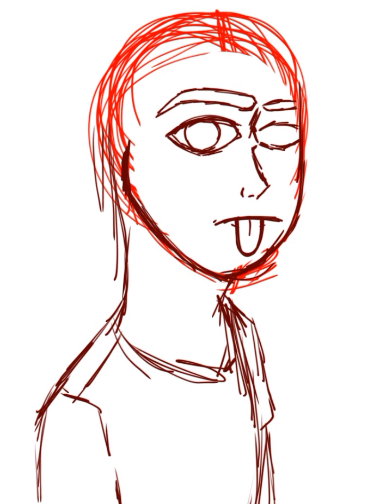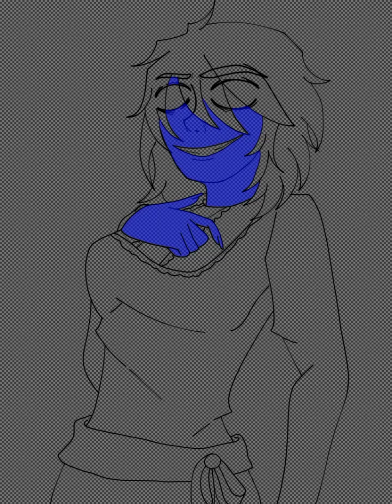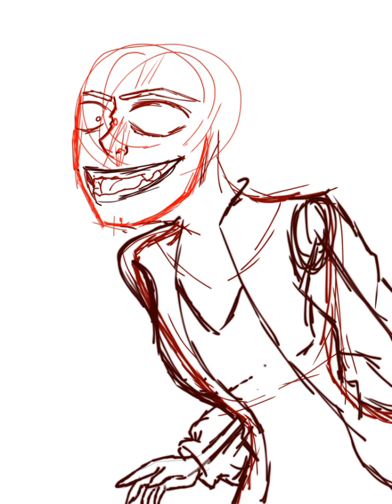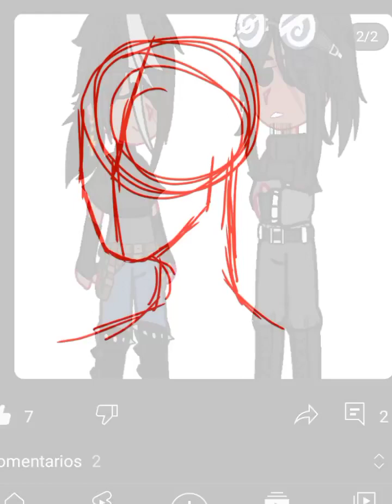Drawing your Oc'S CreepyPastas Part1?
Victor and Jason Oc of: @Abundleofnerdyness